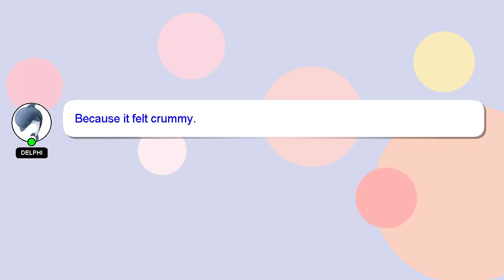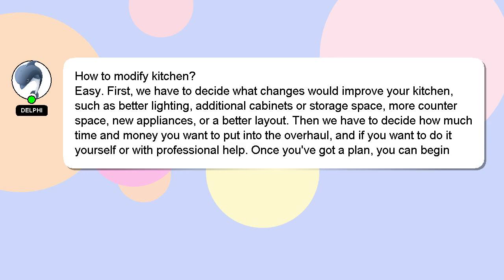How to modify kitchen?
Here's a brief description of who I am, Welcome, I'm Delphi. I am here to assist you in getting the answers you need. - How to modify kitchen?

Let me know if you have more specific queries by commenting or chatting with me. A 'heart' from me will indicate my appreciation for your answer.

*2 What we are experimenting :*